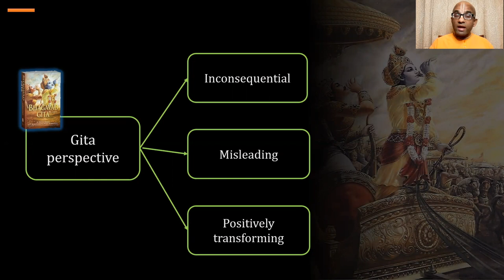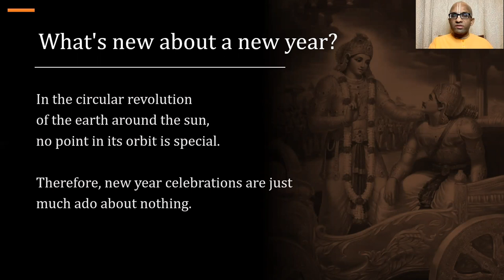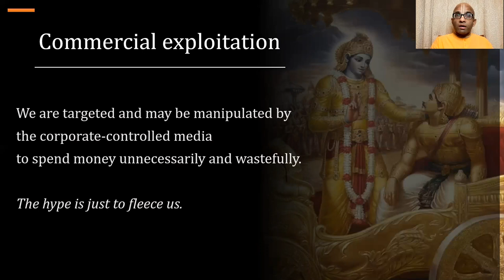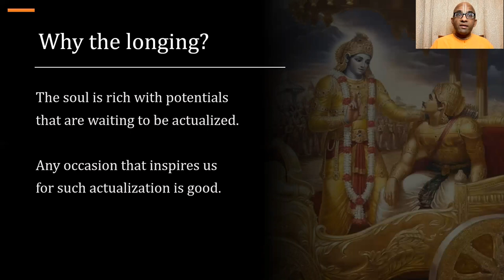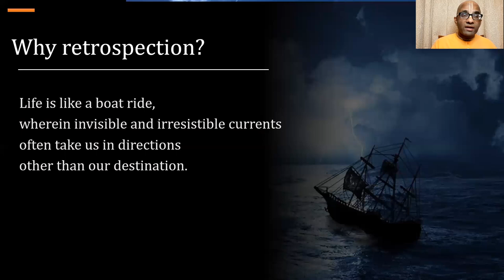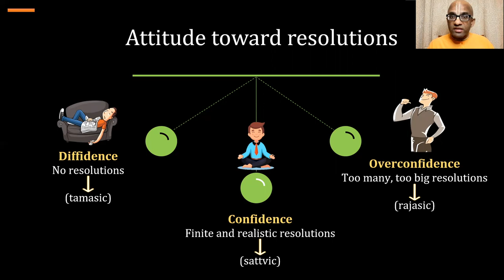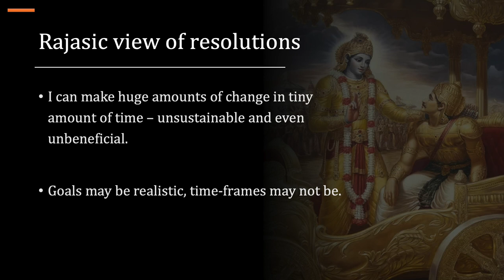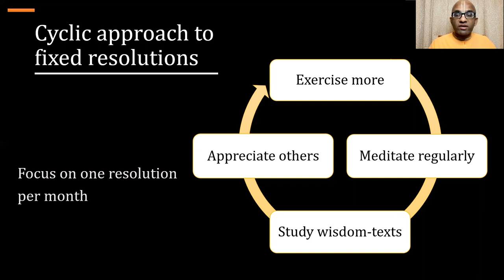Is New Year celebration a scam? - A Bhagavad-gita perspective